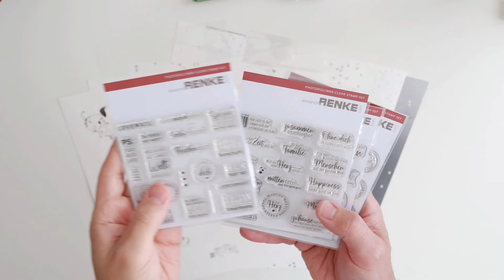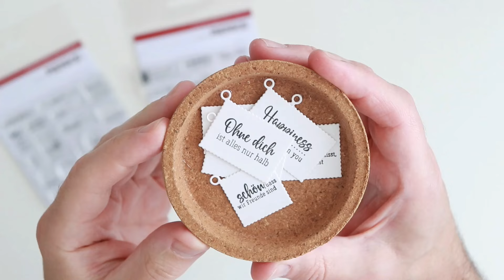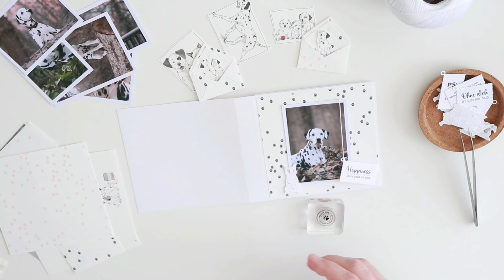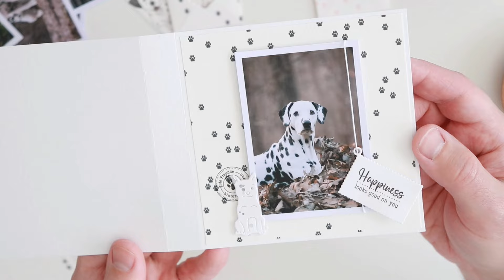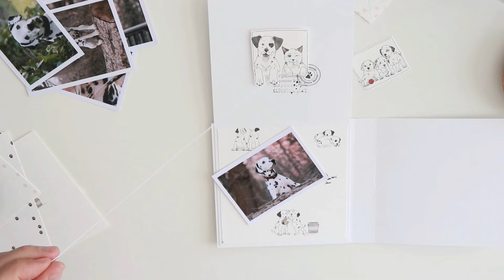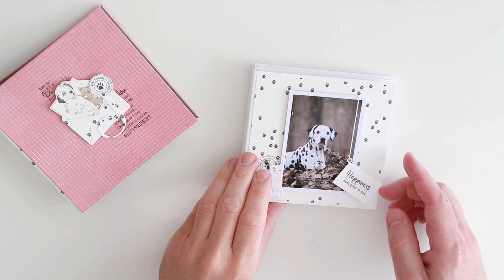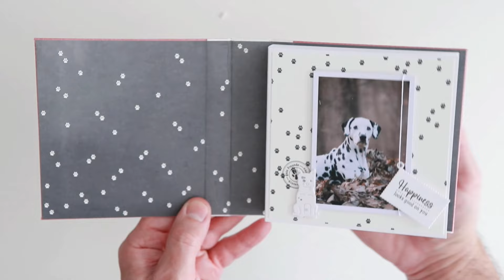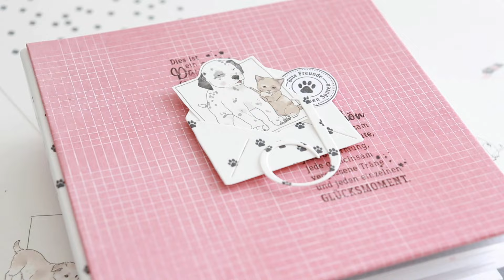Dalmatiner Mini Album mit Ludovic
Hundefans aufgepasst, Ludovic zeigt euch mit der aktuellen Pfotenfreunde Kollektion ein ganz zauberhaftes Dalmatiner Album.

Anleitung:
Graupappe
13cmx13cm (x2)
2,5cmx13cm (x1)

Weißes Papier:
24,5cmx12cm (x2), bei 12cm und 12,5cm falten.
26cmx12,5cm (x1), falten bei 12,5cm und 13,5cm
27cmx12,5cm (x1), falten bei 12,5cm und 14,5cm

Alle Produkte sind hier verlinkt:
Die 'Briefmarken Etiketten Set' D-AR-BA0409

Viel Spaß beim Nachwerkeln.
Ludovic findet ihr auch auf Instagram unter @amb_crea